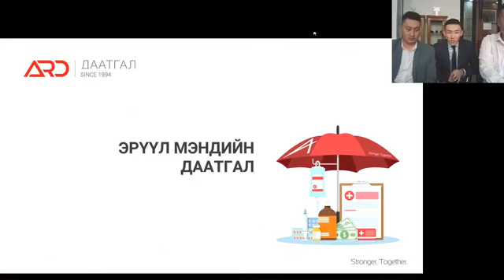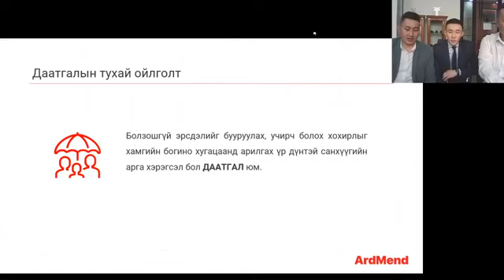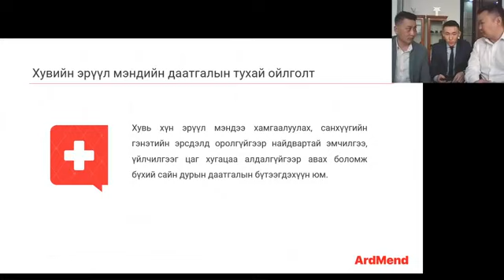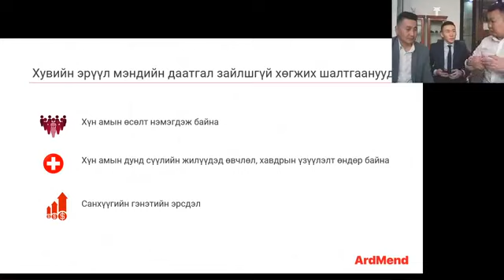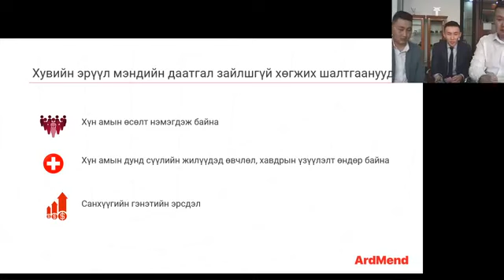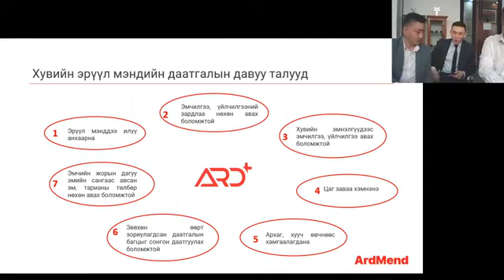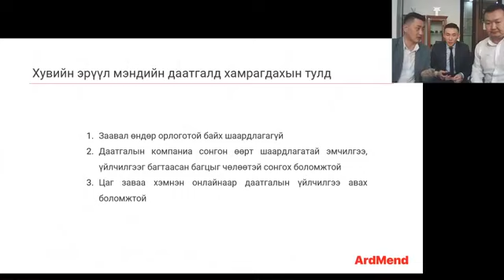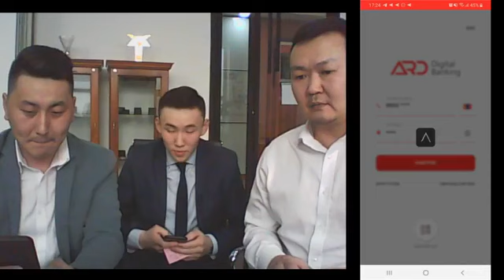Эрүүл мэндийн даатгал - ЦАХИМ сургалт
Эрүүл мэндийн даатгалын талаар бидэнтэй утсаар холбогдож мэдээлэл авахыг хүсвэл энэ холбоосоор формыг бөглөөрэй.